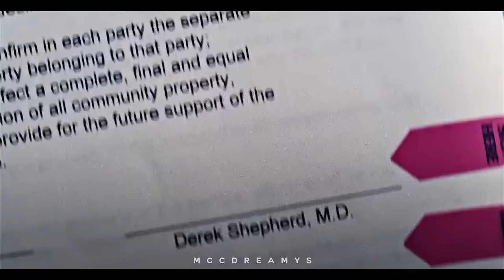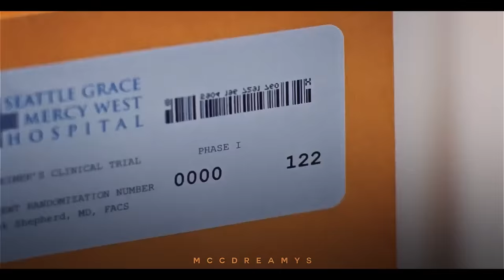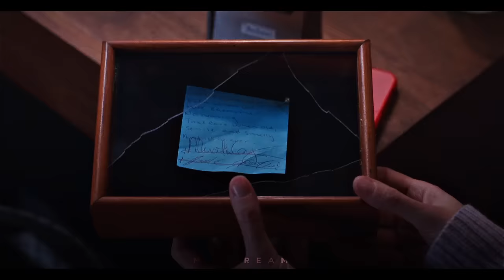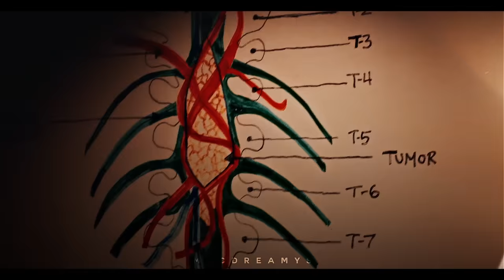meredith and derek | the great love story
This is the entire storyline of grey's anatomy's most beloved couple; Merder. It contains scenes from seasons 1-17.

couple: meredith grey and derek shepherd [ merder ]
show: grey's anatomy
scenes: abcgreyslogoless
audio: multiple artists
coloring: mine

wattpad: kociedits

time stamps

00:00 introduction
00:47 season one
15:08 season two
36:45 season three
47:33 season four
58:29 season five
1:12:38 season six
1:20:41 season seven
1:25:22 season eight
1:33:26 season nine
1:41:19 season ten
1:52:56 season eleven
2:15:12 after life

I do not own the scenes nor the music.